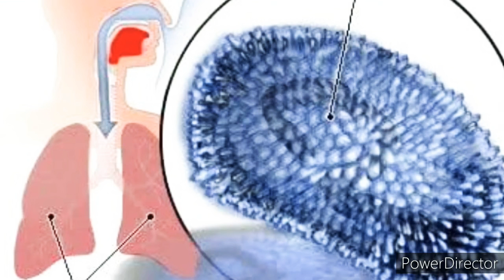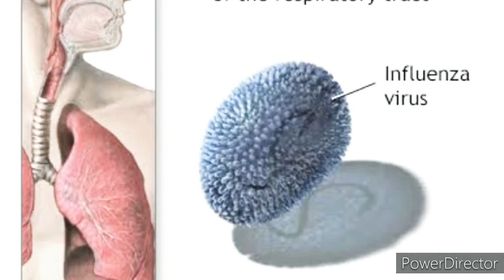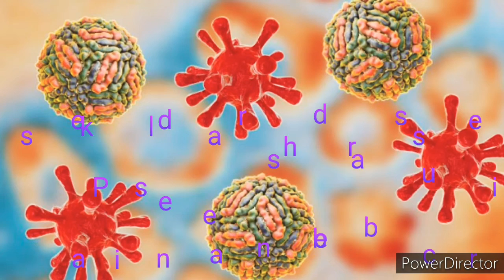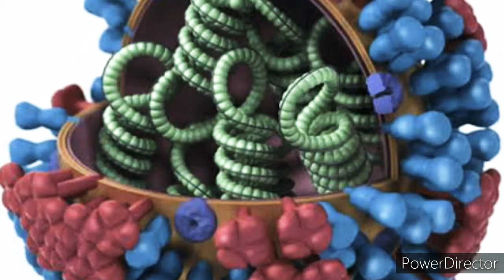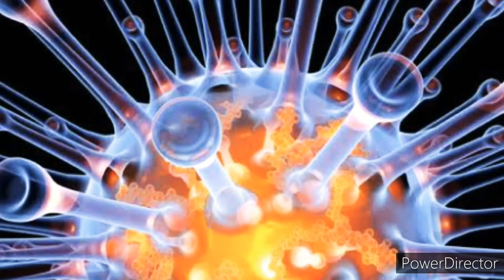INFUENZA VIRUS কি --?এই রোগ কি কারন এ হয়---?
Influenza বা সংক্রামন সর্দি fever রোগ কেন হয় .? এই রোগের লক্ষণ কি. ? কোন বয়স আক্রমন বেশি হয়. ? ভাইরাসের আক্রমণে চোখ, গলা, নাক,ও সকল অংশের প্রদাহ সহ জব র হওয়া।